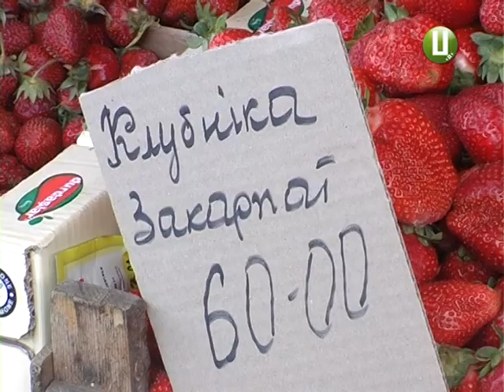Які продукти «кусаються» на хмельницьких ринках?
Морква, цибуля та буряки старого врожаю – ледь не на вагу золота. А от на свіжу городину ціна трохи впала. Популярна свинина майже зрівнялася із дієтичною телятиною. Наші журналісти в черговий раз проінспектували ціни на найбільшому  ринку обласного центру. Що тепер найчастіше купують подоляни – у нашому наступному сюжеті.